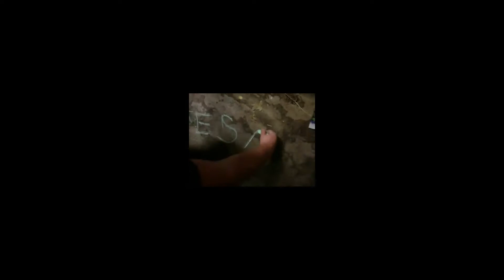Unknown Hero "Ready for the Mainstream...?" (DIY Music Video)